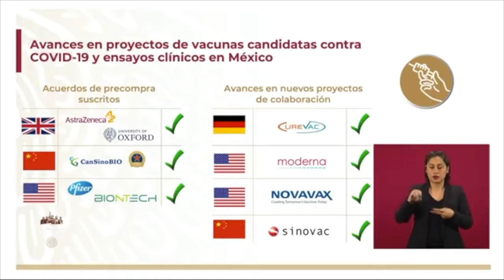Marcelo Ebrard confirma que México sí recibirá las primeras dosis de las vacunas anticovid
El canciller Marcelo Ebrard confirma que México sí recibirá las primeras dosis de las vacunas anticovid incluyendo la desarrollada por farmacéutica Pfizer